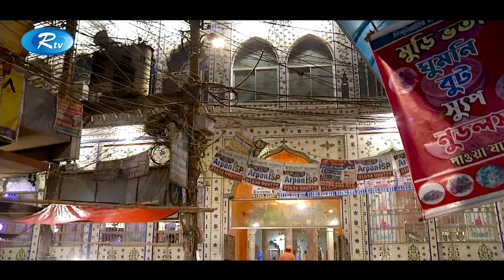লালবাগের যে স্যুপটি সবচেয়ে বিখ্যাত | Lalbagh Street Food | Rtv Entertainment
Program: Street Food
Location: Lalbagh

- Team RTV